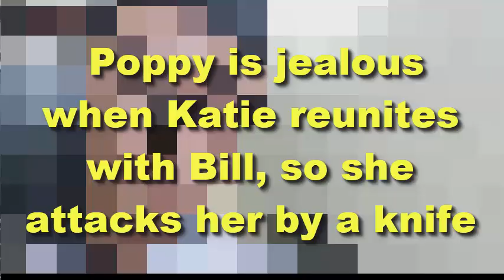Poppy is jealous when Katie reunites with Bill, so she attacks her by a knife | Bold and Beautiful